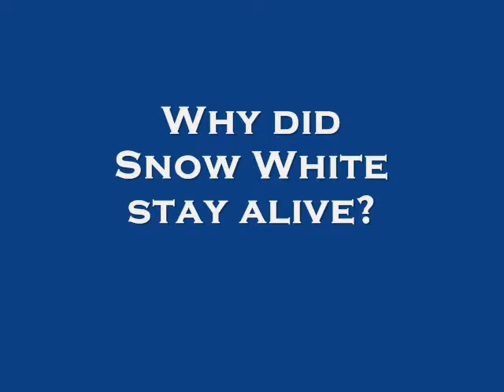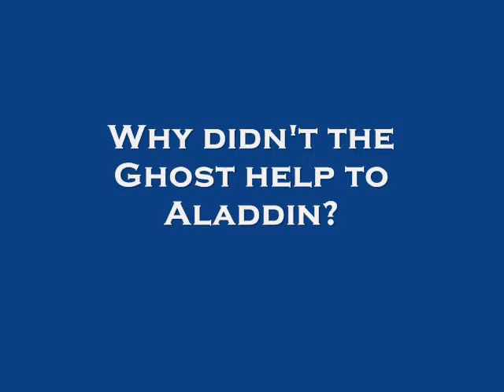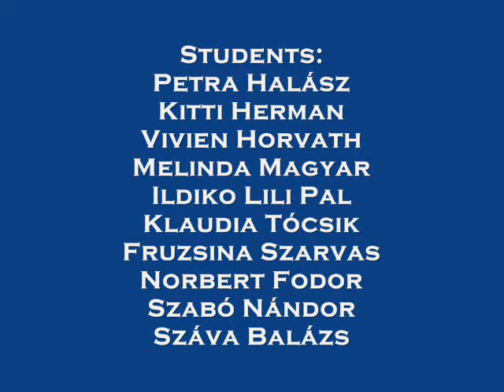ancient tales.wmv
A debreceni Vörösmarty Mihály Általános Iskola és Alapfokú Művészetoktatási Intézmény OM  Kreatív csoportjának kisfilmje, amely az Európai Bizottság "Színtiszta utánzat" című kreatív pályázatának  első helyét nyerte el.
"REAL fake" EU competition for schools on counterfeiting and piracy - the winner is the OM Creative Group from the Vörösmarty Mihály Elementary and Art School.